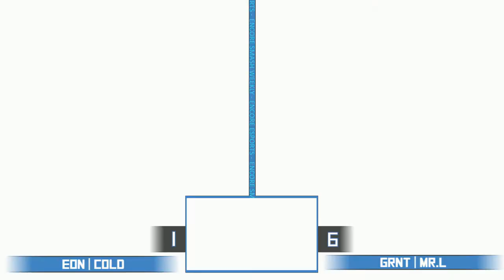ESM # 13 - Crew Battles # 2 - Grunt Gang Vs. EON - Winners Semi-Final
Streamed by: Barry Paust
Brackets ran by: Ryan O'Hara
Custom Animations by: Freddy Feliciano
Overlays by: Barry Paust